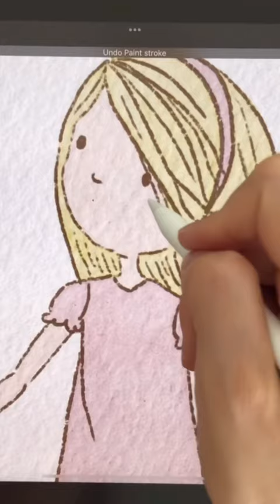Drawing Children’s Book Illustration Characters in Procreate